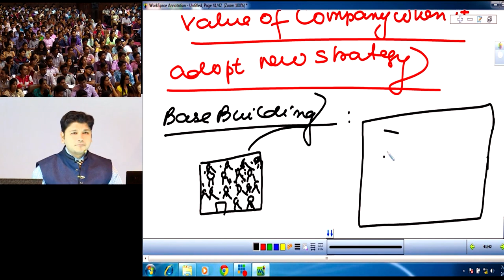CA/CMA Final AFM/SFM | Face to Face Class | CA Aaditya Jain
Non-profit, educational or personal use tips the balance in favour of fair use.only used bits and pieces from various sources for getting the point across where necessary. the sole purpose of this video is to inspire & empower the viewers and market the offerings by the content creator.